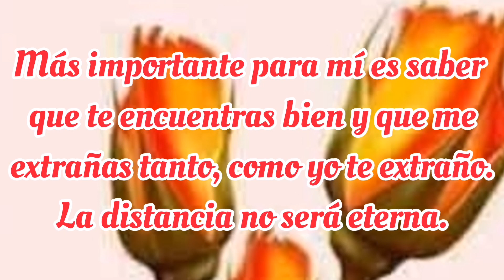Amor mira este vídeo ❣️ TE ELEGÍ A TI ❤️